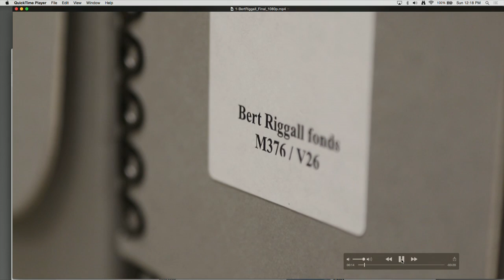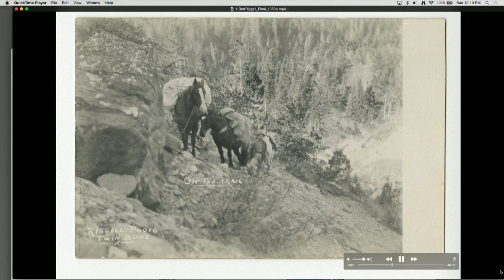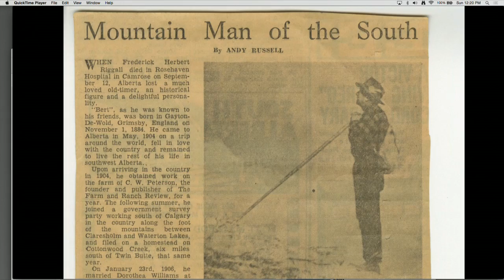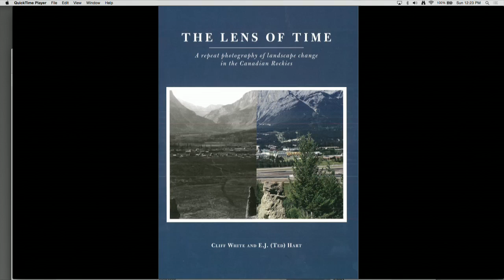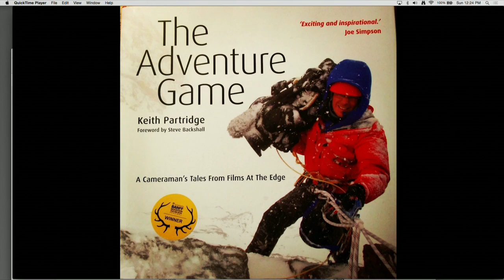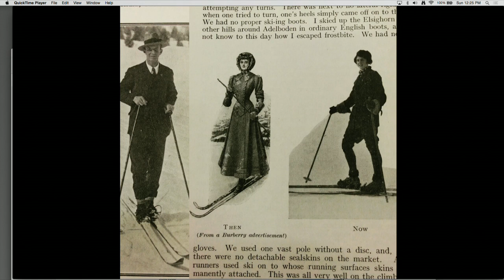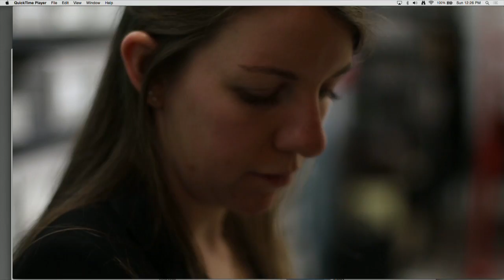Live Stream - Canadian Mountain Network International Mountain Day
In honour of the United Nations’ International Mountain Day, the Canadian Mountain Network will host the first annual Canadian Mountain Network Mountain Festival on 9-15 December 2016 at the University of Alberta in Edmonton, Alberta.

With this festival, the Canadian Mountain Network will join other Canadian mountain communities in hosting events to mark the United Nations’ International Mountain Day – a significant first for Canada’s mountain culture!